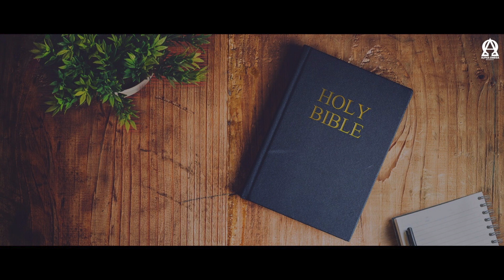BREAD OF LIFE | गिनती 13/Numbers 13 | ऑडियो बाइबिल हिंदी/Audio Bible Hindi | Alpha Omega Records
गिनती 13 - Numbers 13
Chandigarh
Anil Dhaliwal.